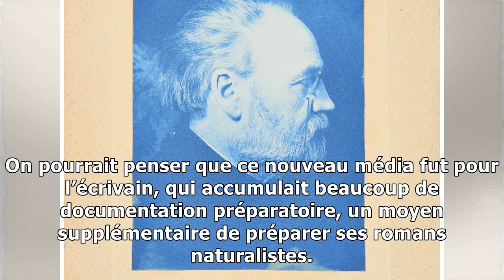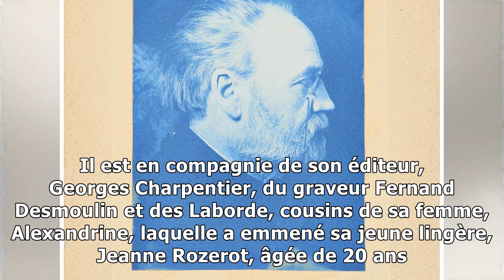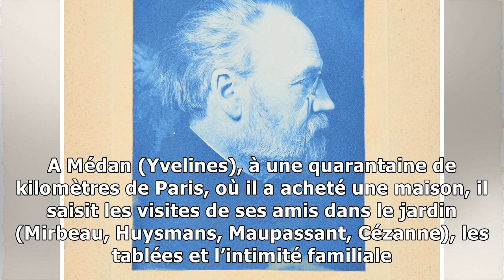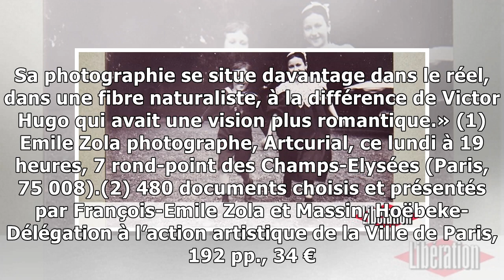Emile zola, photographe passionné et prolixe